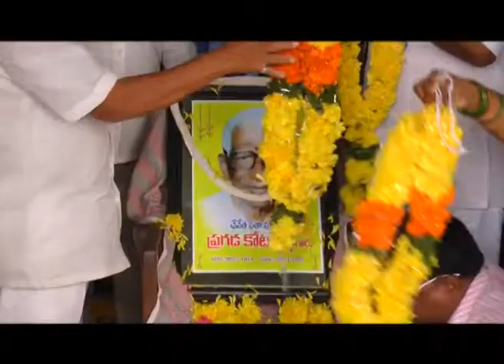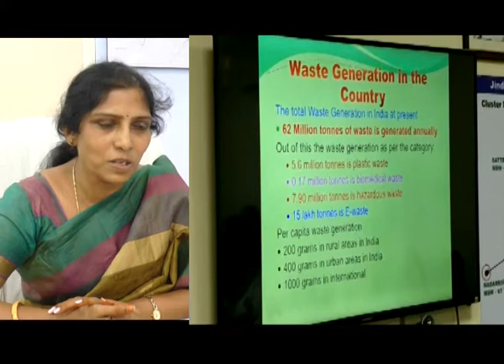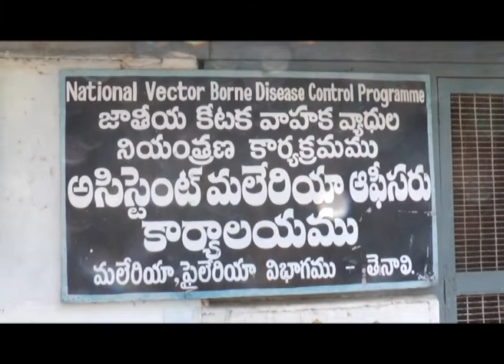TENALI SITI NEWS 26 07 2018 PART 4